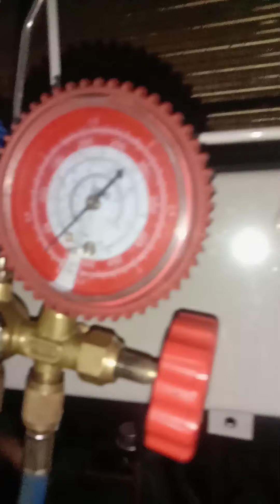CARA PAKAI ALAT RECOVERY (TAP FREON R410A)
Tap freon R410a